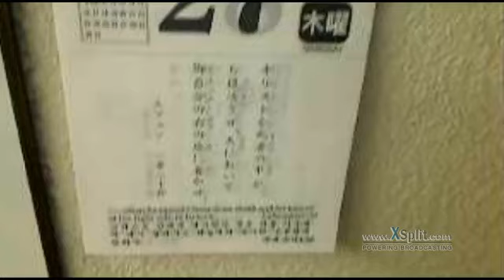イエス様を信じることが悪魔への勝利です！ 2016 10 27